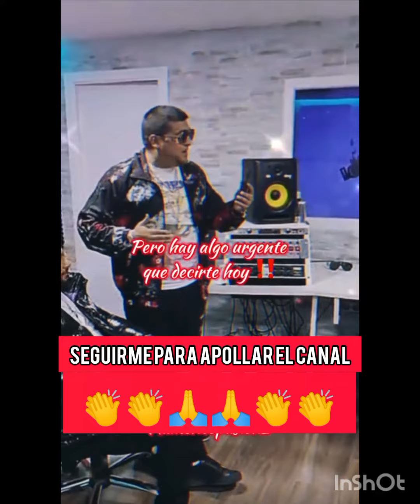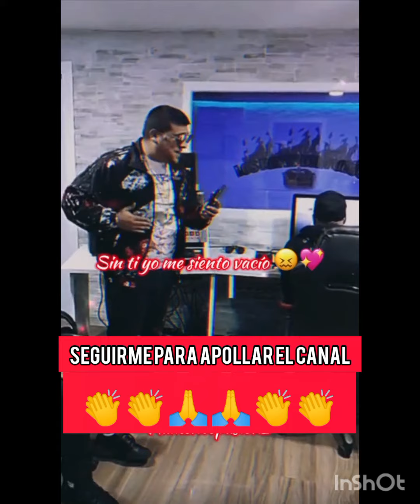Billy !! corazon partió de Alejandro Sanz !!!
Billy nos deleita con esta canción de Alejandro Sanz con su arte que es un honor escuchar estas letras con esta voz y con sentimiento y mucho corazón que no deja indiferente a nadie más te pondrá los bellos de punta cuando lo escuches !!! espero que disfrutéis y bendiciones 🙏🙏🙏